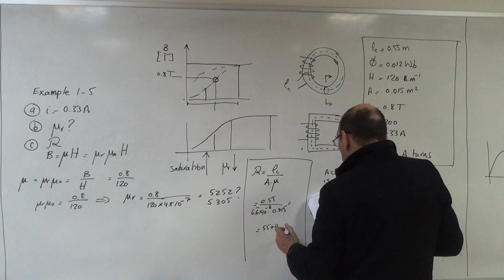Magnetic Circuit Example with a BH Curve Variable Permeability (Ex 1.5 Chapman 4e), (d), 16/2/2017